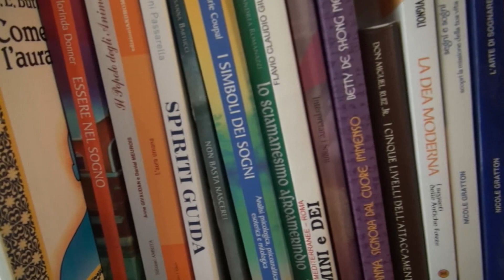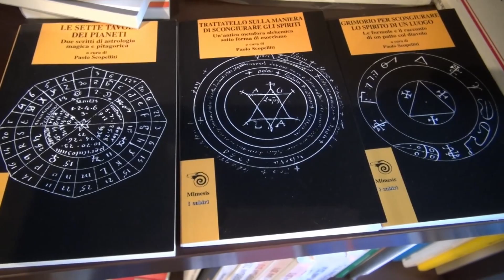Perugia, la magia della libreria "Mandragola"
A cura di Greta Dircetti